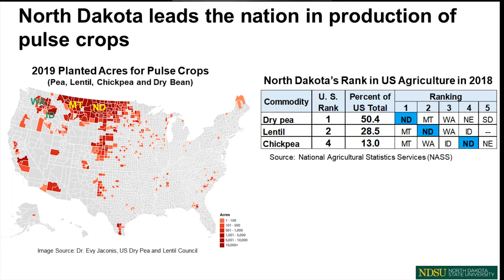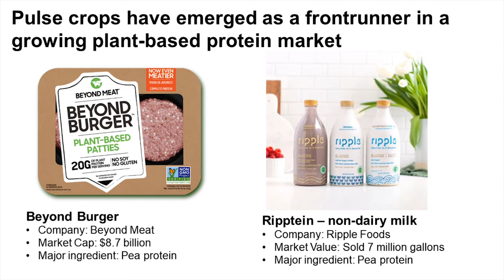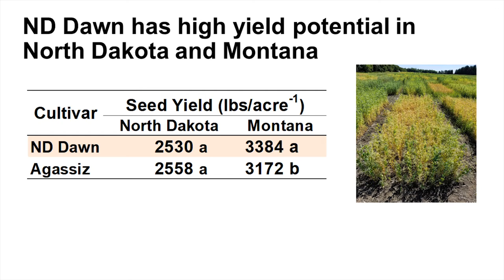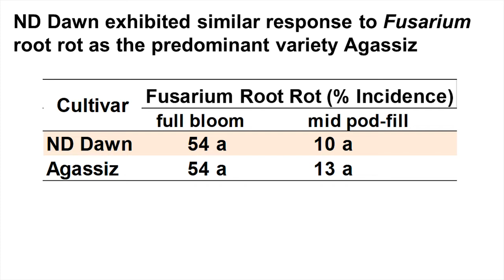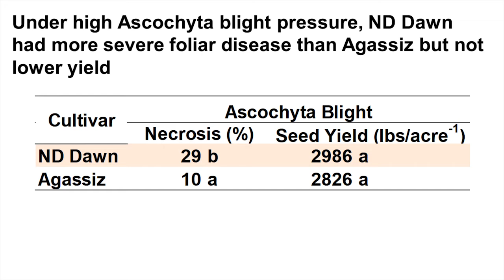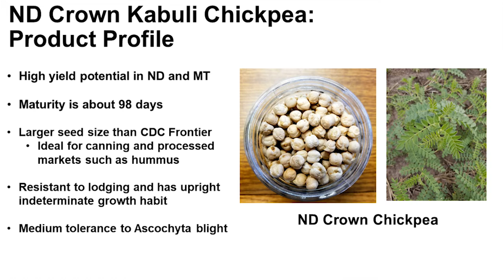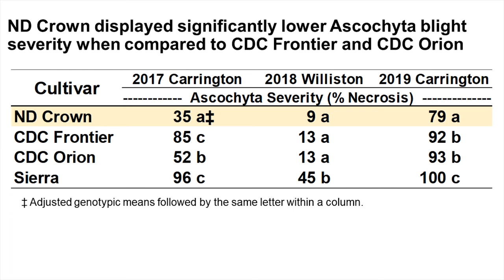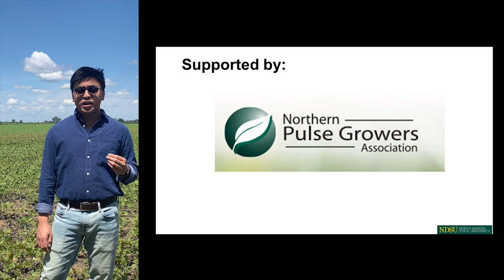NCREC: Nonoy Bandillo - NDSU pulse crops breeding program